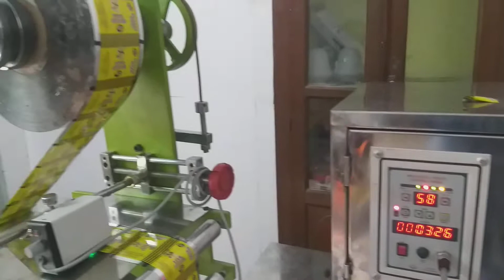Mini flow wraps machine candy tipe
Accurate Fill pack machine faridabad ph no 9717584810